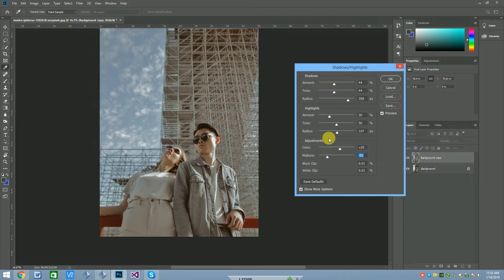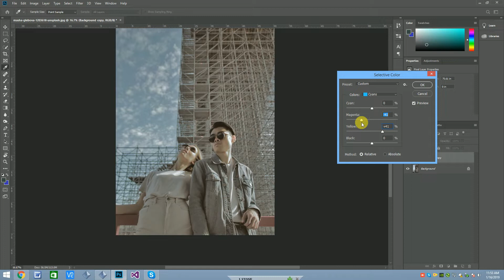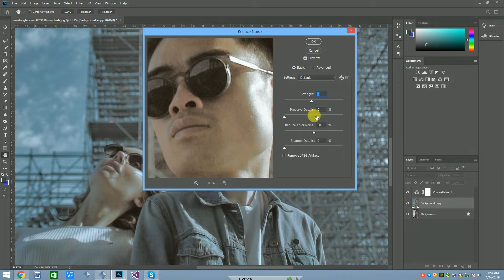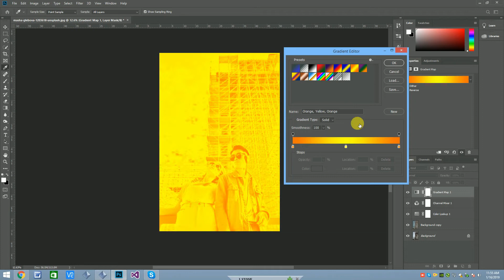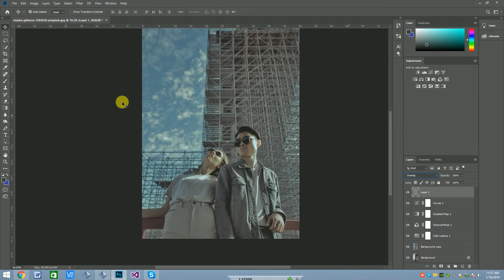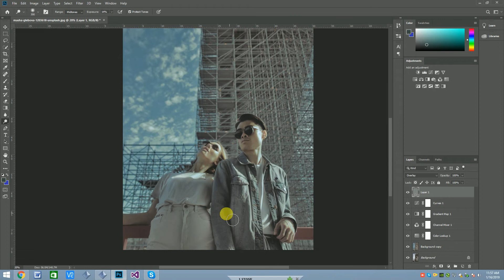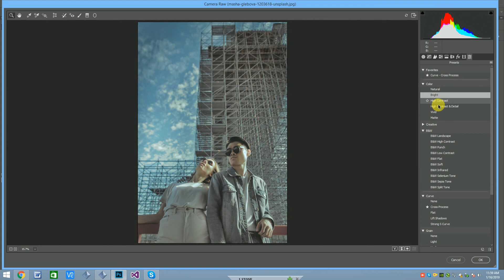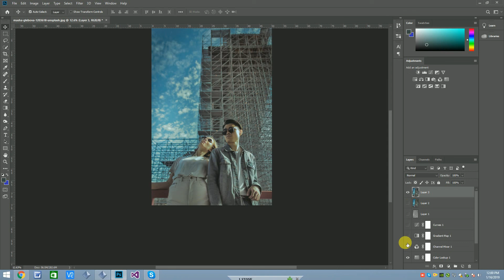Cinematic Color Correction Photoshop Tutorial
SMUDGE PAINTING
change background
Photoshop tutorial
Photo Manipulation
Effects Color
B#lend Retouching
Photo Editing
Cbedit editing
CBedit edit
Photoshop Tutorial
Manipulation Tutorial
Photoshop photo
change background
change Photoshop tutorial
Photo Manipulation Effects
Color Blend Retouching Editing